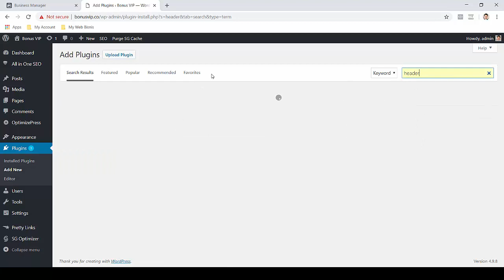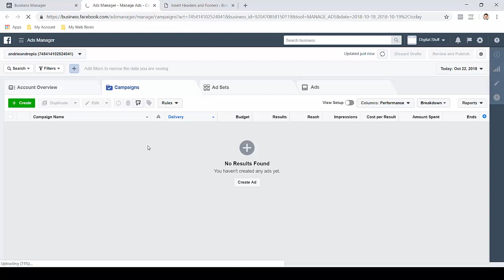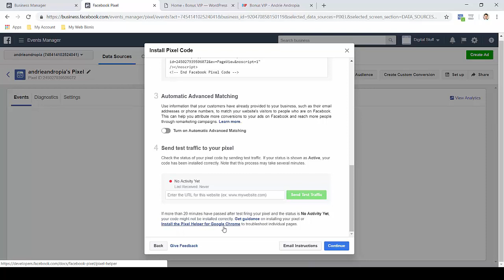Cara Setup Pixel Website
bagaimana setting pixel website dalam iiklan Facebook